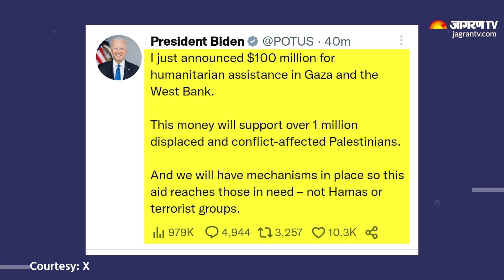Israel Hamas War Update: गाजा की मदद के लिए आगे आया America | करोड़ों रुपए देने का ऐलान | Gaza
Israel Hamas War News: इजरायल-हमास के बीच चल रहे युद्ध में पिछले 13 दिनों में लगभग 4,000 से अधिक लोगों की जान जा चुकी है और लाखों लोग घायल होने की आशंका है बता दें Isreal ने Hamas के कुछ इलाकों को नष्ट कर दिया है, उधर मंगलवार को Gaza के अस्पताल पर हुए हमले में 500 लोगों की मौके पर जान चली गई...और अब इसी सभी के बीच अमेरिकी राष्ट्रपति Joe Biden ने बड़ा एलान भी किया है...